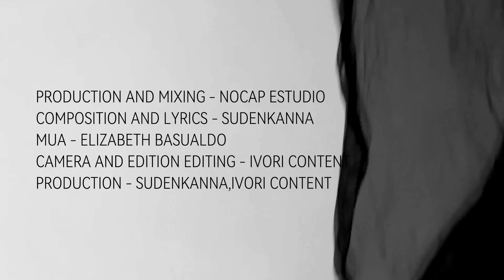Sudenkanna - November (Official Music Video)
Production and mixing - NoCap Estudio

Composition and lyrics - Sudenkanna

MUA - Elizabeth Basualdo

Camera and video edition - Ivori Content

Production - Sudenkanna, Ivori Content

November

There’s just November rain
That’s falling from the sky.
The clouds are low and grey,
They cry.
There will be no time
If I don’t believe
In love, so I will try
To forgive.

I walk along the street.
The drops are rolling down my face.
And everything I need
is to be in the other place
Where nobody could give
Advice how to live,
And maybe there I will be free
From this reality…

From this reality…

It’s still November rain,
All day and every night.
I’ll never be the same,
That’s right.
I see my future life
Where everything is new,
That’s why I say goodbye
To you

From this reality…

From this reality…

Uuu
Uuu
From this reality…

Uuu
I am free.